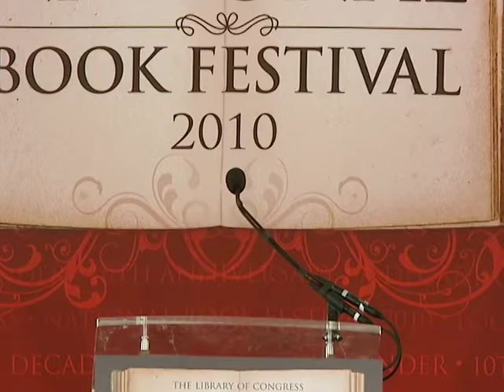Wil Haygood: 2010 National Book Festival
Journalist and biographer Wil Haygood presents at the 2010 National Book Festival.

Speaker Biography: Wil Haygood is a prize-winning Washington Post staff writer and an acclaimed biographer. His "In Black and White: The Life of Sammy Davis Jr." won the Zora Neale Hurston-Richard Wright Legacy Award, the ASCAP Deems-Taylor Award and was named Nonfiction Book of the Year by the Black Caucus of the American Library Association. "King of the Cats: The Life and Times of Adam Clayton Powell Jr." was named a New York Times Notable Book. His family memoir, "The Haygoods of Columbus," received the Great Lakes Book Award. He has been an Alicia Patterson fellow and, for his newspaper work, a Pulitzer Prize finalist. Haygood has also been a visiting writer at Colorado College, the University of Georgia, Penn State University and his alma mater, Miami University, in Oxford, Ohio. His new book is "Sweet Thunder: The Life and Times of Sugar Ray Robinson" (Knopf Doubleday). Haygood lives in Washington, D.C.